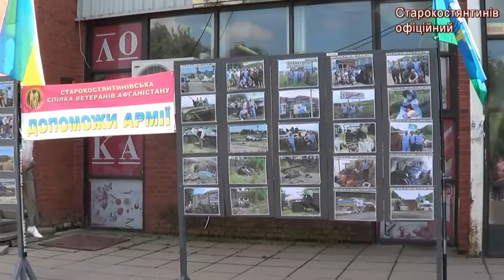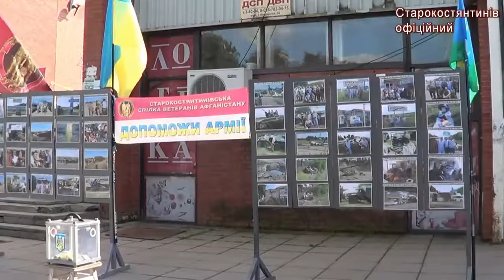Благодійний концерт у Старокостянтинові 28.08.14 р.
Благодійний концерт у Старокостянтинові на підтримку Збройних сил України